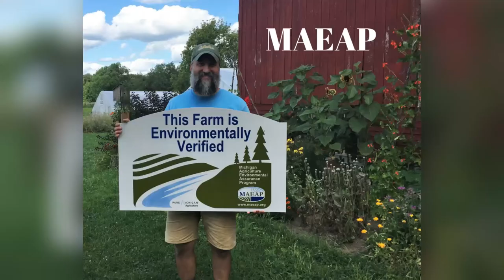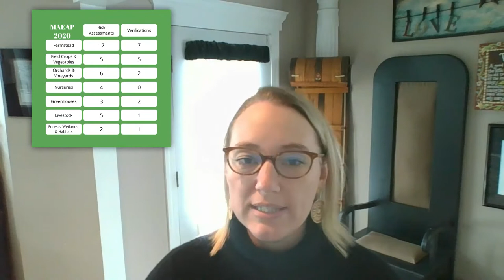Ottawa Conservation District 2020 Recap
We are sad that we are not meeting in person this March for our Annual Meeting, but we wanted to highlight some of our biggest accomplishments from 2020 and let the community know we are still hard at work!